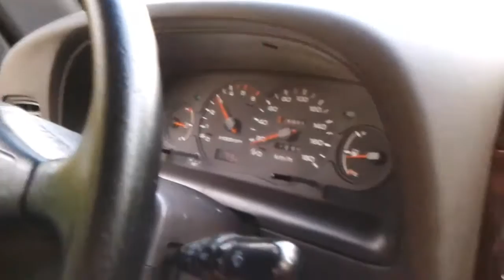SSANGYONG KORANDO KJ 4X4 (ENGINE SOUND)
Hi, good afternoon to all of you, fans and followers of the blog Lleureioci Motor. I bring a new report on another car model. In this, I wanted to take another classic, but the sector 4x4 - SUV. We model the Korean Ssangyong brand and the model in question is the Korando Kj. This was the second generation model was manufactured between 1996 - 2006), but Russia continues to manufacturer under the name Tagaz Tager and also has a version of another long battle 5-door, only for the Russian market . Their engines are of Mercedes Benz, which may assemble, petrol engines to engines 3.2i 220cv atmospheric diesel 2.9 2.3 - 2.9 TDI with 120 hp and 101 powers respectively. This model is very peculiar, because it has a great body, with good aesthetics (depent all the tastes of the people), but with a rather large weight, more than 1,800 kgs. Well, then this video will spend the 4x4 model, which I do in different sections, is worth seeing, which can overcome this vehicle (ready or not). Ladies and gentlemen, I hope you enjoy it until the next.